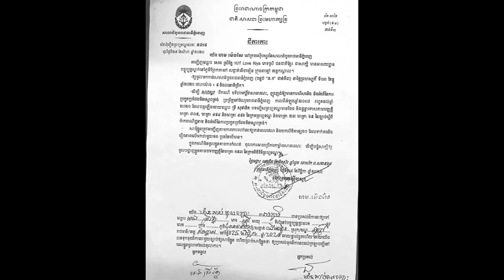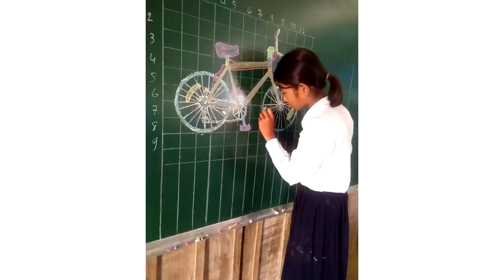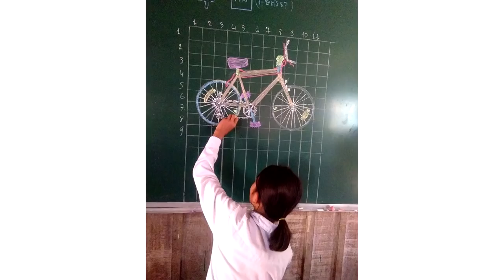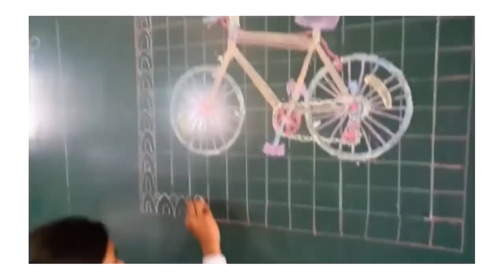ក្ដៅៗ!!មូលហេតុពិត ដែលLove Riya ត្រូវតុលាកាកោះហៅឲ្យចូលខ្លួន គឺក្នុងនាមជា .....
សូមអធ្យាស្រ័យ

ចំពោះការមិនបានតប ខំមិនបានគ្រប់គ្នា

Ms Socheata